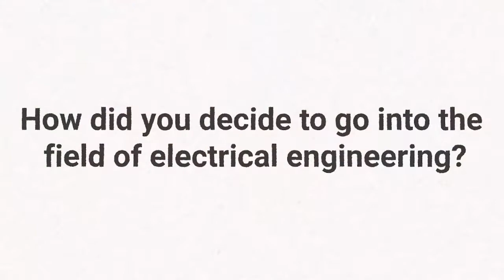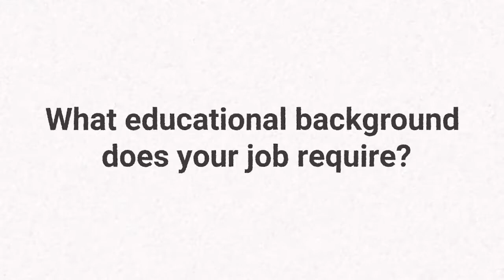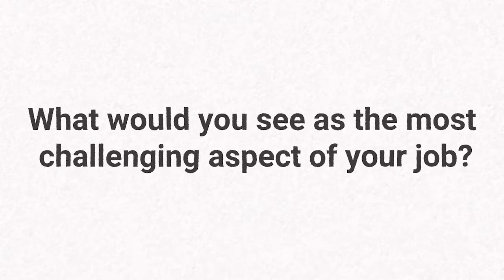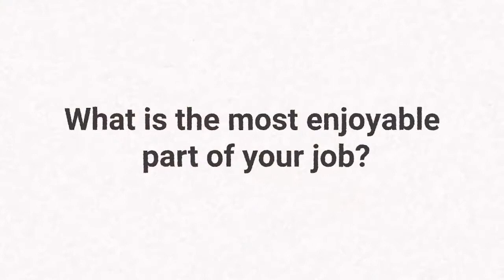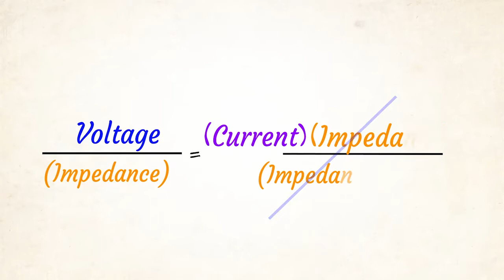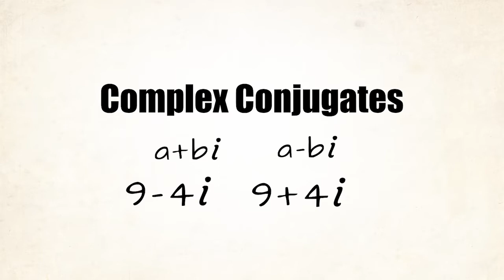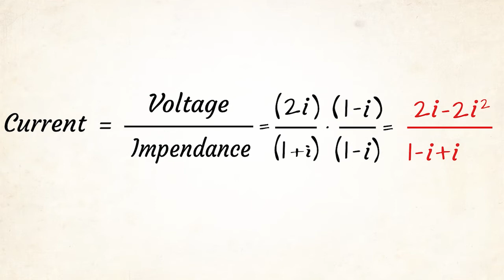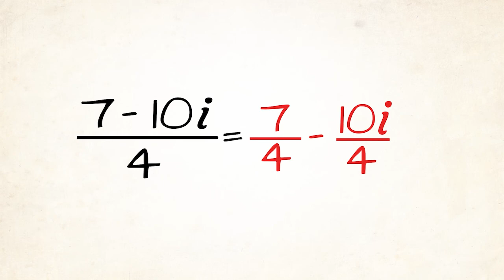K20 ICAP–Electronics Engineer - My Imaginary Friend, Part 2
Learn how to divide complex numbers. Using the complex conjugate of the denominator, simplify the ratio of two complex numbers
into standard form: a+bi.